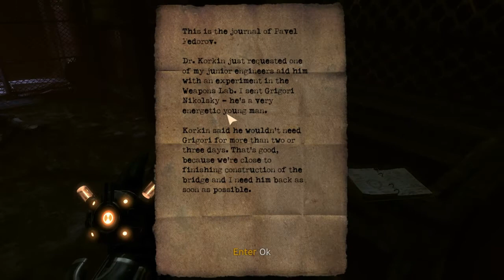Singularity walkthrough [720p] Part 12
Welcome to a High-definition walkthrough of the game Singularity.

Singularity is an upcoming video game developed by Raven Software to be published by Activision and released for Microsoft Windows, Xbox 360, and PlayStation 3.

Changed to 720p due to way to long encode time, from 1h:15 min to 35min. I hope you will enjoy this title as uploaded. Singularity is a FPS action shooter with paradoxal storyline which at times can be hard to grasp. Make sure you watch it with your fullest attention since many small details that may seem insignificant at first may be important later.

Note* This contain certain graphical bugs, such as texture losing quality after a certain time of playing.

Dont forget to thumb up if you like it.